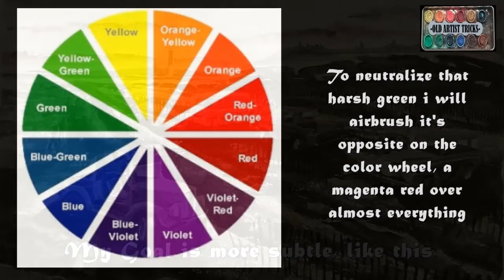Fishing Surf Buggy Painting Demo. Step by step demo & color correction with airbrush,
Watercolor demo of fisherman and their surf buggys. Video shows painting step by step with watercolor and how I adjust color on a painting with the airbrush. By spraying opposite colors over a painting overall color balance or tone can be adjusted and corrected, to a degree. Watch how I neutralize an overly green beach scene using opposite pure color and airbrush